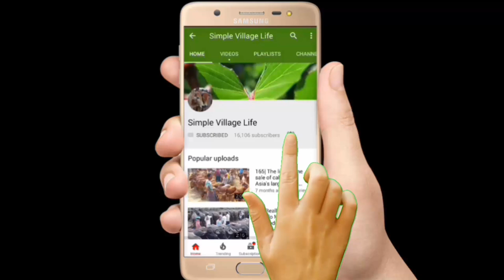651| উন্নত ভারতীয় ষাঁড় বাছুর গরুর মূল্যসহ প্রয়োজনীয় তথ্য জানুন|Excellent Cow Calves market price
উন্নত ভারতীয় ষাঁড় বাছুর গরুর মূল্যসহ প্রয়োজনীয় তথ্য জানুন|Excellent Cow Calves market price